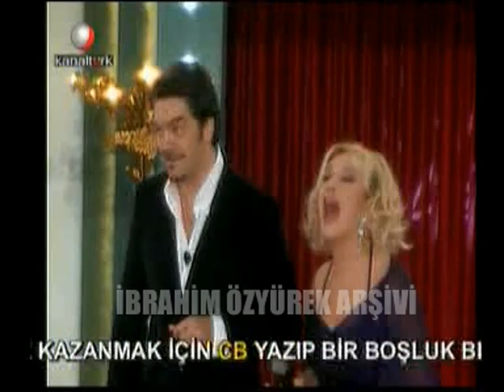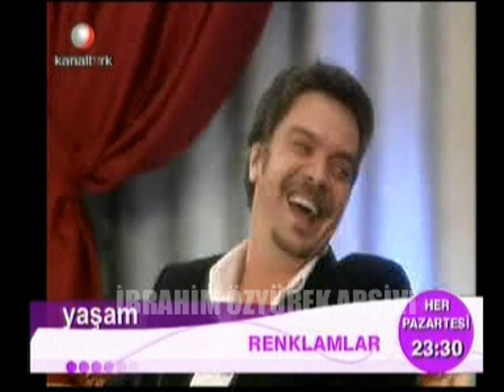Emel Sayın'la Mavi Boncuk - Konuk:Beyazıt Öztürk & Candan Erçetin (2005) Kahkaha bombası 🤣